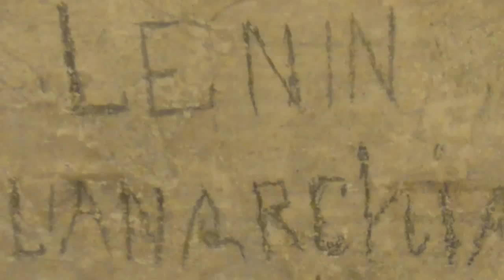Venecia (Italia)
Viaje a Venecia (Italia) de Claudia y Hernán en julio de 2018